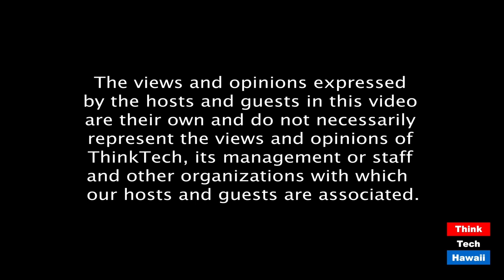Approaching the High Holidays at Chabad (Community Matters)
They are coming in September.  The host for this episode is Jay Fidell.  The guest for this episode is Itchel Krasnjansky.

Rabbi Itchel Krasnjansky will help us understand how to approach the High Holidays, Rosh Hashanah and Yom Kippur, which come in September, and their significance to the Jewish people.